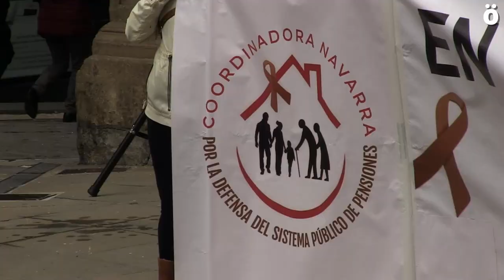Concentración en Iruñea en defensa de las pensiones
Las y los jubilados han tomado este mediodía la Plaza Consistorial en defensa de las pensiones tras la “subida” del 0,25% por parte del gobierno español. Gritos a favor de las pensiones así como contra los recortes y la corrupción.